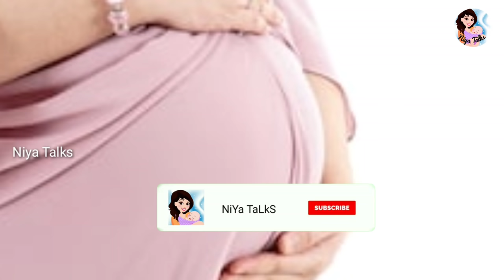പ്രസവശേഷം മുലയൂട്ടുന്നതിന് ഗർഭാവസ്ഥയിൽ എങ്ങനെ തയ്യാറാകണം 👉 ഇതിനായി ഗർഭിണി ചെയ്യേണ്ട 3 കാര്യം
ഗർഭിണി ഉപ്പ് കൂടുതൽ കഴിച്ചാൽ
httpps://youtu.be/4yIqB76uziE

വീഡിയോ ഇഷ്ടപ്പെട്ടാൽ useful ആയി തോന്നിയാൽ ഫ്രണ്ട്സലേക്കു കൂടെ share ചെയ്യാൻ മറക്കരുതേ... by.